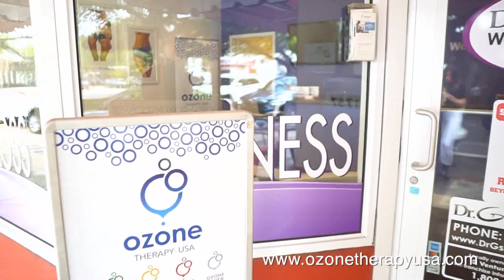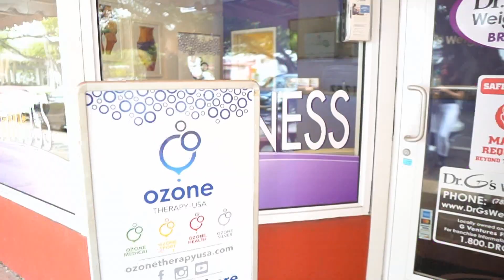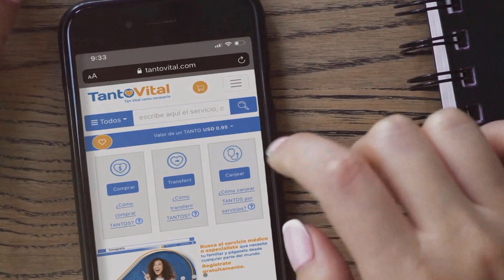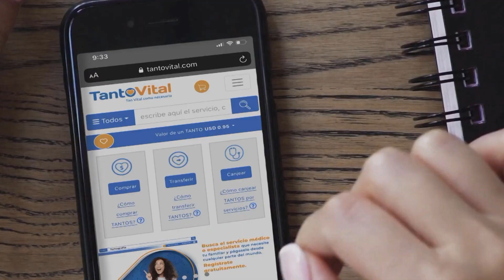Militares se quitan la venda, saben que deben presionar | Aló Buenas Noches | EVTV | 05/27/2021 S2